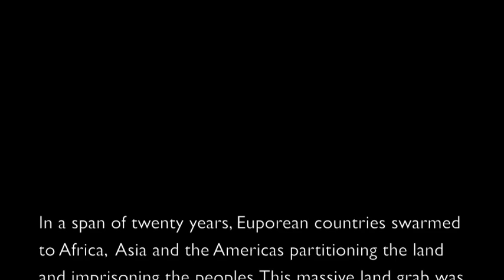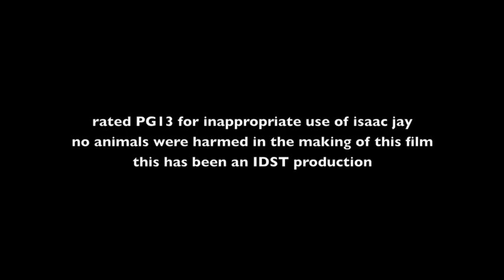"New Imperialism" Definition Preview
Stephanie Marine's History Class